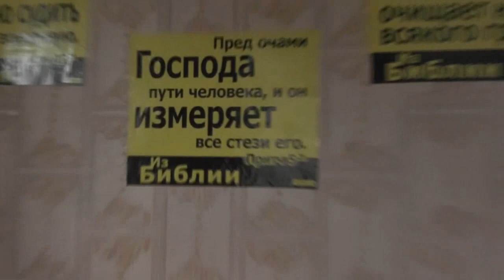Жёны, не оголяйте своё тело! 07. 08. 2017